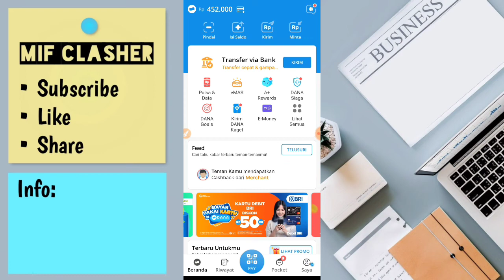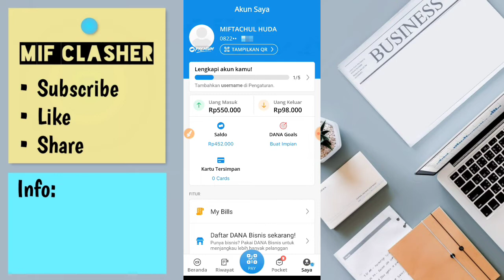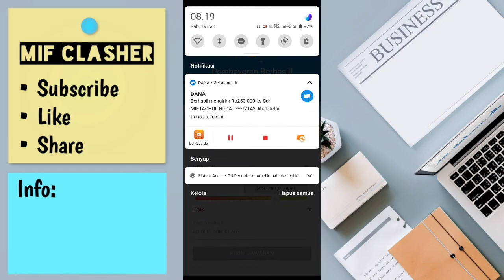Cara Transfer Dana Ke Rekening Bank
Welcome back guys!! divideo kali ini mimin memberikan sebuah tutorial lagi nih, cara kirim/transfer saldo dana ke rekening bank yang pastinya mudah dan cepat.

Cuma hitungan detik langsung masuk rekening bank, kuyy simak langsung tutorial videonya. Enjoy..

Kode Bonus: 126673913 (tanpa spasi)

💠Daftar Dana:
Hai, aku mengundang kamu untuk mendownload DANA, gunakan kode gr9E5O untuk mendapatkan hadiah atau klik

Untuk cara kirimnya langsung simak divideonya boss, semoga membantu :)

Mungkin itu saja dari saya semoga video ini bermanfaat untuk kita semua. Selalu jaga kebersihan dan kesehatan semoga pandemi covid-19 ini segera hilang dan kehidupan berjalan normal kembali.

Ragu untuk memulai bermain di aplikasi? takut scam? takut tidak membayar? Yuk bisa minta tolong reviewkan aplikasinya di channel "Mif Clasher" loh, caranya kalian tinggal kirim pesan lewat gmail di: